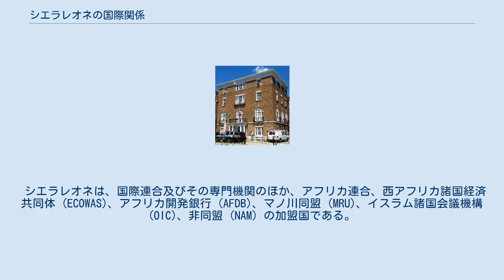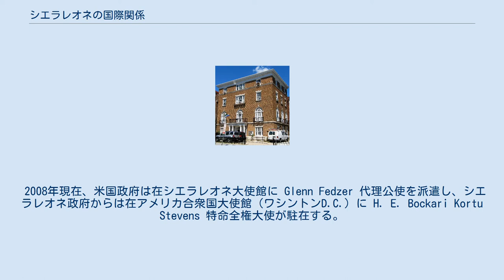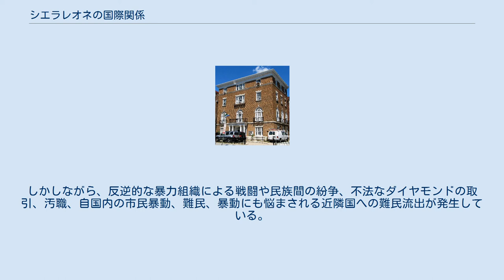シエラレオネの国際関係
主要カテゴリ 」 政治 」 シエラレオネの政治 」 シエラレオネの外交 」 シエラレオネの国際関係 シエラレオネの国際関係 (しえられおねのこくさいかんけい) では、シエラレオネと主要な国家および国際機関との関係を述べる。
 シエラレオネは多くの西側諸国と正式に国交を有しているほか、旧ソ連諸国や中華人民共和国とも外交関係を持っている。
 元大統領のスティーブンス政権時代に、西アフリカ諸国経済共同体 (ECOWAS) の下に、西アフリカ諸国との親交を深めていった。
2011年現在、現政権もこの成果を受け継いでいる。
 シエラレオネは、国際連合及びその専門機関のほか、アフリカ連合、西アフリカ諸国経済共同体 (ECOWAS)、アフリカ開発銀行 (AFDB)、マノ川同盟 (MRU)、イスラム諸国会議機構 (OIC)、非同盟 (NAM) の加盟国である。
 また、国際刑事裁判所のメンバー国でもあり、（ローマ規程98条に基づいた）アメリカ軍を擁護するための免責協定ともいわれる二国間免責協定 (BIA) をアメリカ合衆国との間に締結している。
 シエラレオネ外務省は国外の世界各地16ヶ所に大使館や高等弁務官事務所を設置している。
 シエラレオネはかつてイギリスの植民地でもあった事などから、イギリスからの独立以降はイギリス連邦の加盟国である。
 ワシントンD.C.にあるシエラレオネ大使館 アメリカ合衆国とシエラレオネの関係は19世紀の宣教活動から始まった。
1959年、米国はフリータウンに領事館を開設し、その後シエラレオネが独立を果たした1961年に大使館に格上げされた。
今日の両国間の関係は、増大する歴史的な興味を享受する二カ国の人々の間に結ばれた民族的な関係を以て、親密な関係にある。
多くのシエラレオネ人がアメリカ合衆国内に居住している。
2006年度会計では、シエラレオネに対する米国のあらゆる分野における二国間援助額の総計は2953万8000米ドルであった。
米国は、平和、民主主義、人権、保健教育（特にHIV/AIDS対策）の強化のほか、人的資源の開発を主眼とした支援を実施している。
 2008年現在、米国政府は在シエラレオネ大使館に Glenn Fedzer 代理公使を派遣し、シエラレオネ政府からは在アメリカ合衆国大使館（ワシントンD.C.）に H. E. Bockari Kortu Stevens 特命全権大使が駐在する。
 この記事にはアメリカ合衆国政府の著作物であるアメリカ合衆国国務省が作成した次の文書本文を含む。
 "Background Note: Sierra Leone". Cite webテンプレートでは|accessdate=引数が必須です。
 (説明) （section） 大規模な国連平和維持活動の結果、内戦は終結した。
しかしながら、反逆的な暴力組織による戦闘や民族間の紛争、不法なダイヤモンドの取引、汚職、自国内の市民暴動、難民、暴動にも悩まされる近隣国への難民流出が発生している。